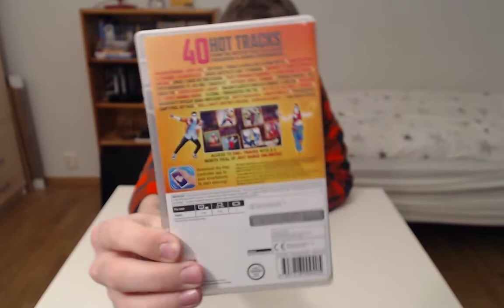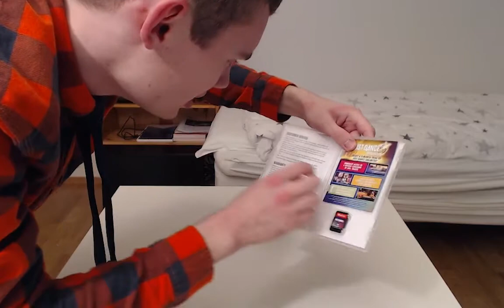Nintendo Switch: Just Dance 2017 Unboxing (Norsk)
I denne videoen pakker jeg opp og viser fram Just Dance 2017 coveret og spillkasetten.